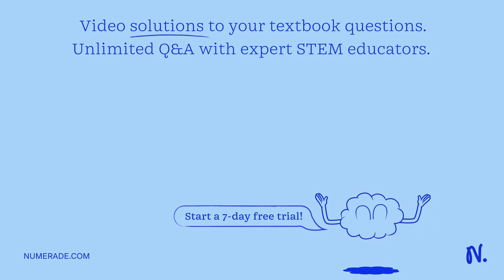Determine the molar solubility of CaSO4 in a solution containing 0.060 M Na2SO4. Ksp (CaSO4) = 2.4 …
Determine the molar solubility of CaSO4 in a solution containing 0.060 M Na2SO4. Ksp (CaSO4) = 2.4 × 10-5 Choose from one of the following answer choices listed below: 5.8 × 10-10 M 4.0 × 10-4 M 0.30 M 1.4 × 10-6 M 4.9 × 10-3 M